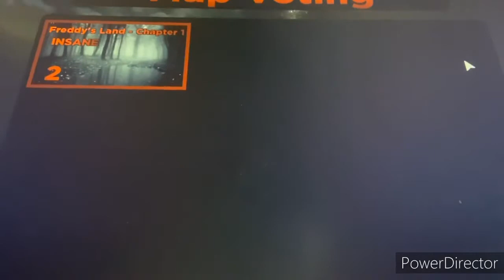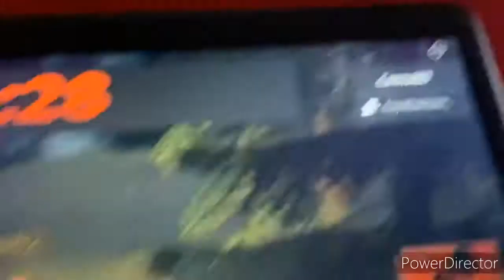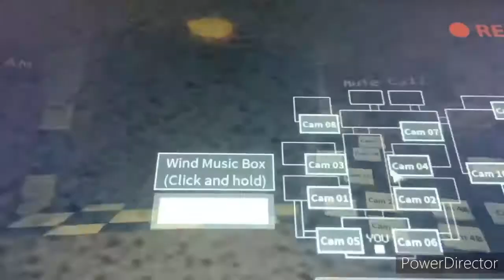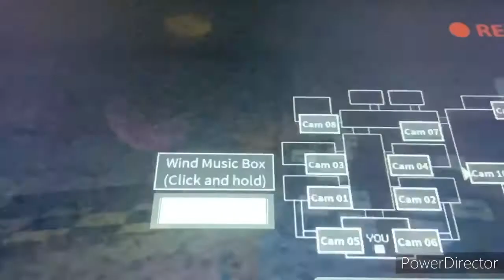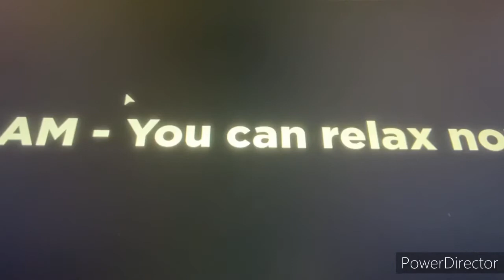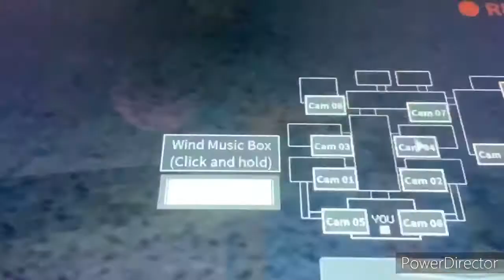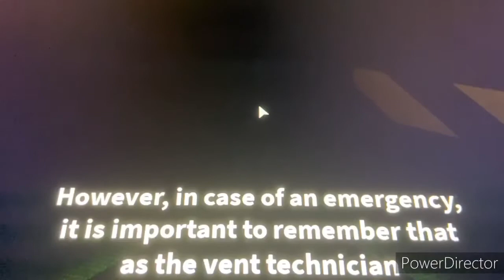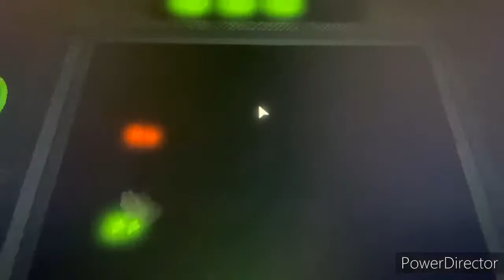Playing ROBLOX FNAF Game’s